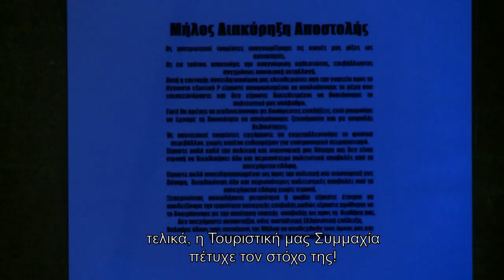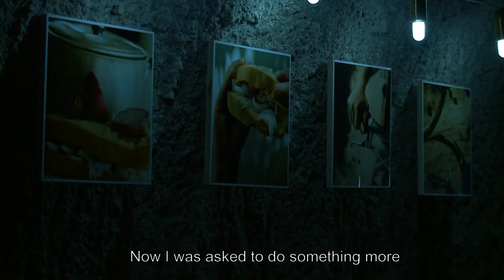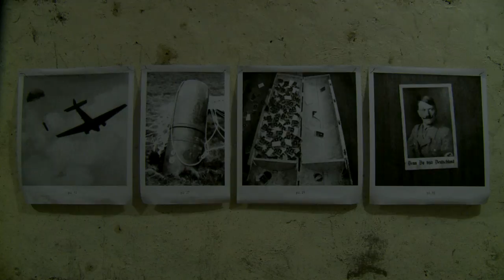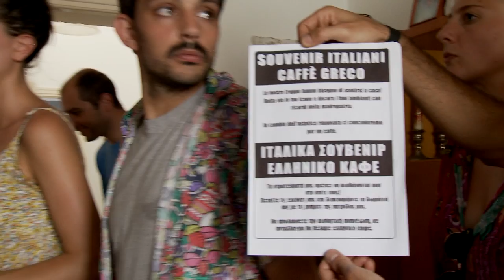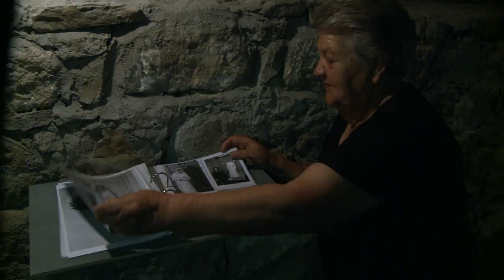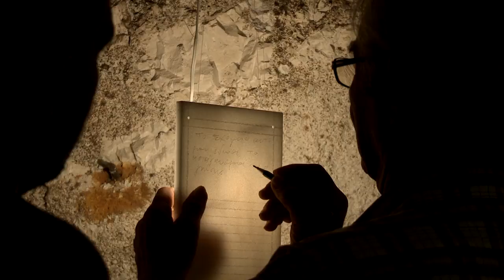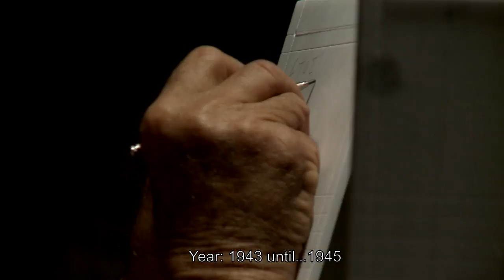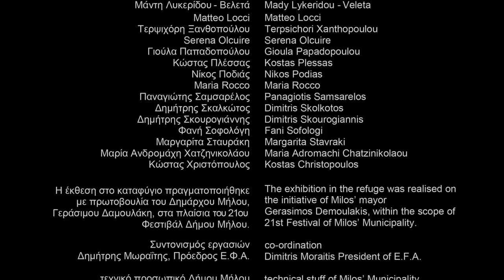Refuge Project II - An Art Exhibition Inside the Historic Refuge of Milos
A contemporary art exhibition in a long forgotten refuge shelter built on the Cycladic island of Milos during the Second World War.

Residents who as young people experienced the War and German occupation, share these experiences with artists, offering their memories as material for artistic inspiration and creation.